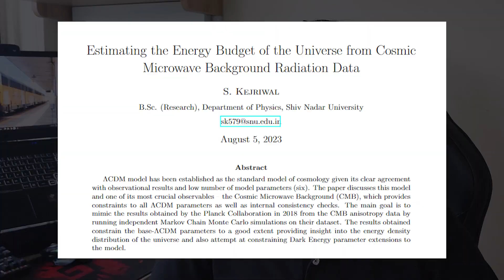Life of an International PhD Student in Singapore - First Six Months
Time Stamps:

Introduction: 0:00
Journey before PhD: 0:21
The Chapters: 1:50
What was Harder than Expected? 2:15
What was Easier than Expected? 4:51
Bonus Experiences & Outro: 7:56